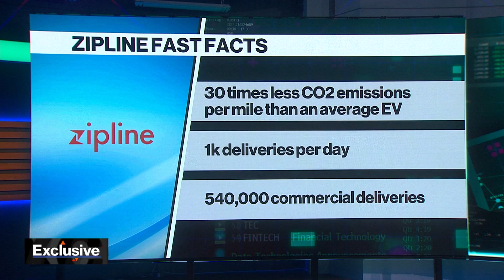Zipline's New Drone Delivery System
Zipline CEO Keller Rinaudo Cliffton joins Caroline Hyde and Ed Ludlow to talk about the company's new platform providing quiet, fast and precise autonomous delivery directly to homes in cities and suburbs, with an expected delivery time of up to 7 times as fast as traditional automobile delivery.